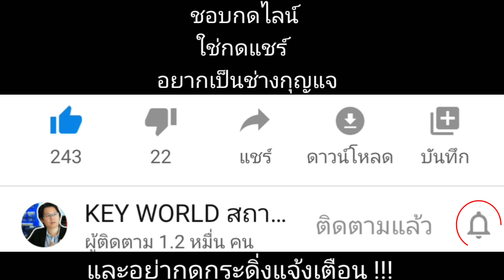สอนทำกุญแจฟรี ถ้าชอบคลิปดีๆ ก็ปักตะไคร้รอได้เลย สนใจเรียนทำกุญแจ T.0915635978